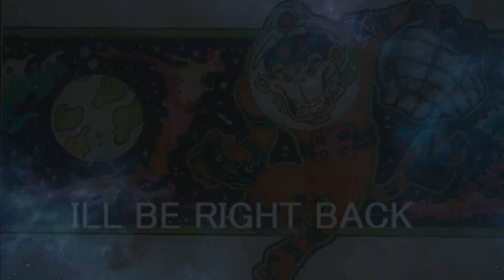Cosmicly Epik Episode 1 - Space Engineers Survival Story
welcome every one to my first live stream!